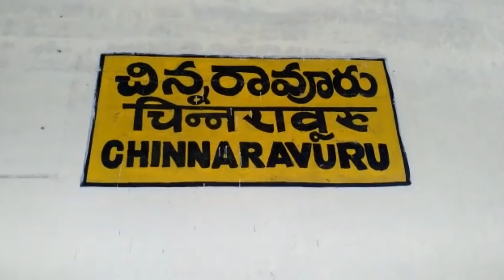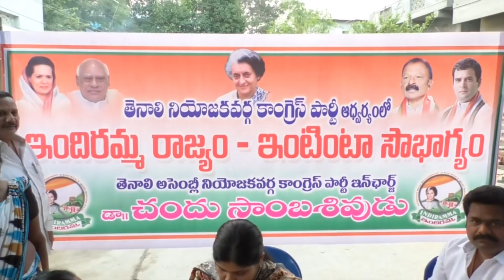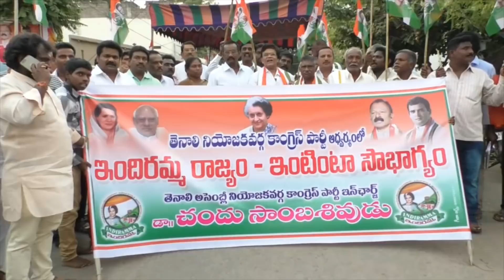TENALI SITI NEWS 25 11 2018 PART 2